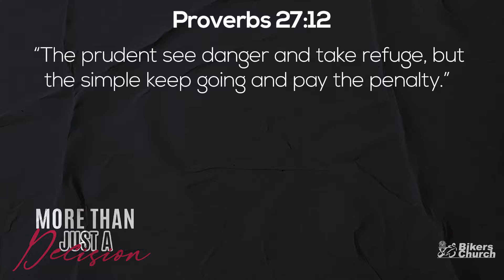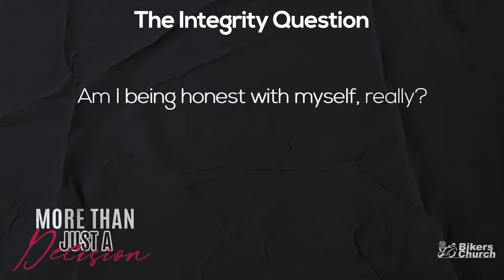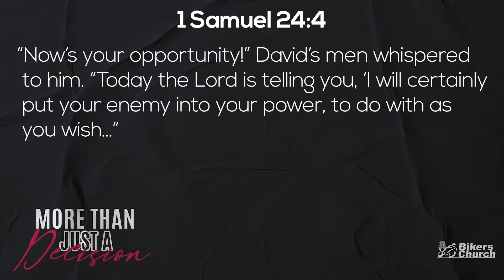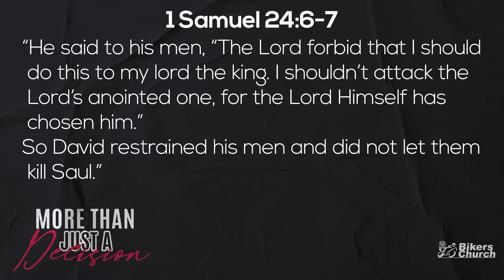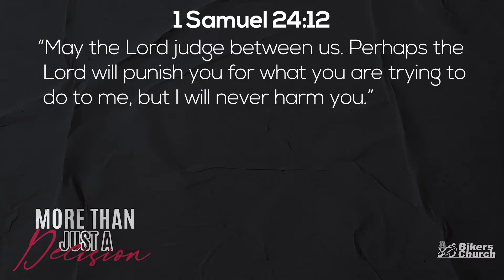More than Just a Decision - Part 4 - Ramon Changuion - 7 March 2021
Sometimes when we're faced with a decision, even the most obvious decision, we have a tension that rises up inside of us. When that happens, it is often very tempting to ignore it or just to brush by it. But why is that tension there? Will it help me in my decision making process?

Watch with us as we explore that tension.